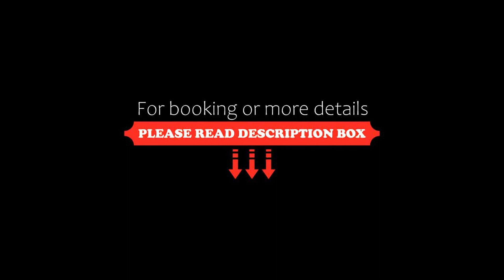Scandic Sydhavnen, Copenhagen, Denmark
About Property:
This eco-friendly hotel is 2 train stops from Copenhagen Central Station and Tivoli Gardens. It offers in-room flat-screen TVs and a sauna and gym. WiFi and parking are free.
Scandic Sydhavnen’s air-conditioned rooms feature wooden floors, a work desk and a private bathroom. Some also include a seating area with a sofa.
Scandic Sydhavnen Hotel’s generous breakfast buffet includes organic options. The stylish, bright restaurant offers international cuisine and...
Property Type: Hotel
Address: Sydhavns Plads 15, Vesterbro, 2450 Copenhagen, Denmark
Searching For
1. Scandic Sydhavnen - Copenhagen - Denmark
2. Scandic Sydhavnen - Copenhagen - Denmark Address
3. Scandic Sydhavnen - Copenhagen - Denmark Rooms
4. Scandic Sydhavnen - Copenhagen - Denmark Amenities
5. Scandic Sydhavnen - Copenhagen - Denmark Offers and Deals
Audio Credit:
Track Title: Blank Slate
Artist: VYEN